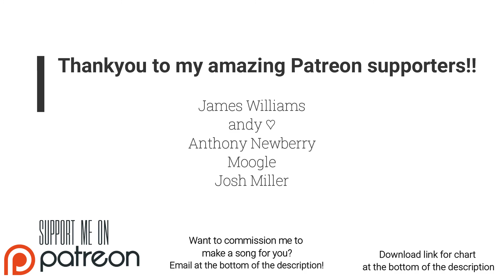Sonic The Hedgehog 2 - Gambling Nights OC ReMix Real Drums Chart (Phase Shift Custom)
This chart is a commission for RadicalRichard19

Link to chart (Works on Rock Band 3 and Clone Hero PTB aswell as normal pro drum charts)